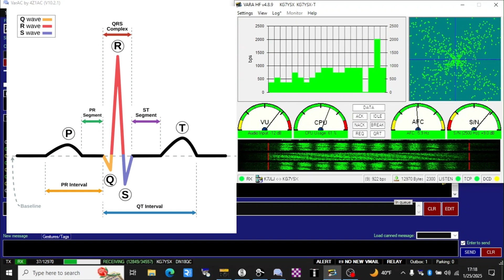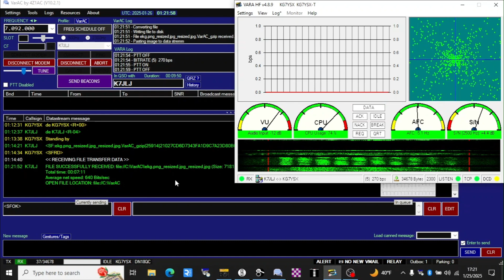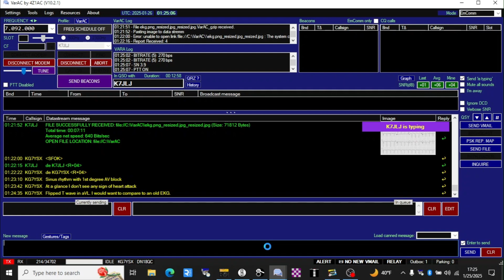Medical Telemetry by Amateur Radio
Proof of concept that EKGs can be transmitted by amateur HF radio.